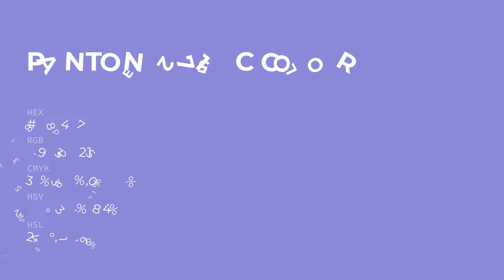color 8b84d7 hex color - Blue color - Warm color 8b84d7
What color is ? 8b84d7 hex color - Blue color - Warm color 8b84d7

Hex 8b84d7 Color Code is also known as color.